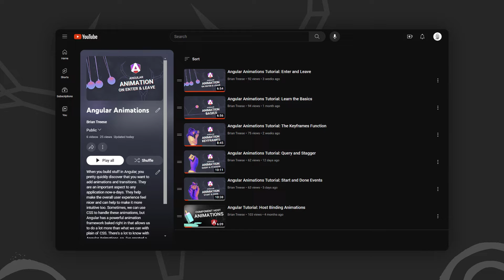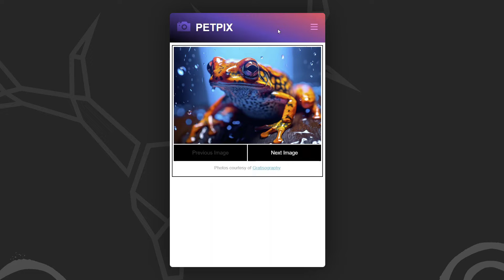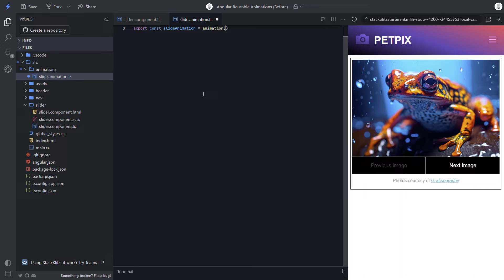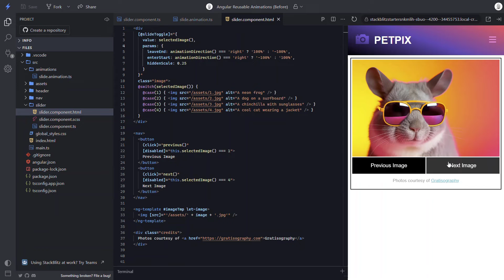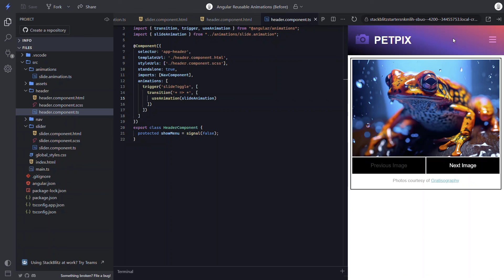Angular Animations: Creating reusable animations!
As an Angular application grows over time, you probably find that you constantly need to refactor things so that shared concepts, logic, behavior, etcetera can be reused. You build things, then later down the road, you build something that needs to do something similar and now you want to breakout that concept so that it can be shared right? Well, animations in Angular are the same. Once you start building and using them, you probably find that you need to use them in multiple components. Well, in this video I'll show you how to do this. Alright, let's get to it.

📖 Chapters:
0:00 – Introduction
1:36 – The demo application
3:07 – Creating a reusable Angular animation
5:13 – Using a reusable Angular animation
6:30 – Adding the reusable animation to the navigation component
9:01 – Conclusion